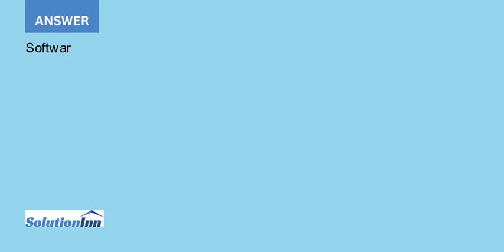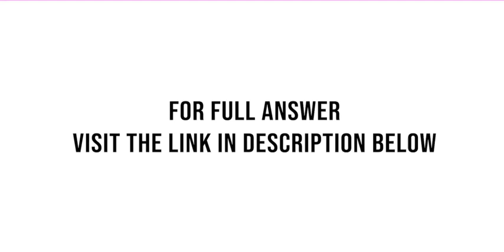Trimax Solutions develops software to support e commerce Trimax incurs substantial computer software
Trimax Solutions develops software to support e-commerce. Trimax incurs substantial computer software development costs as well as substantial research and development (R&D) costs related to other aspects of its product line. Under GAAP, if certain conditions are met, Trimax ...